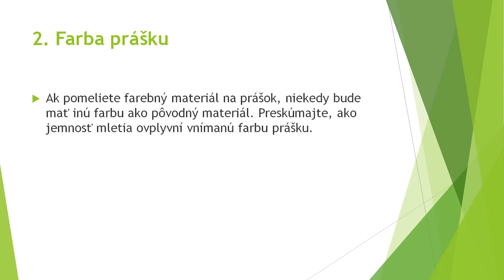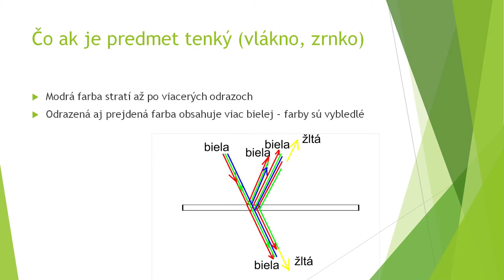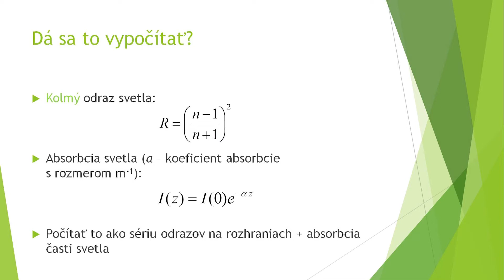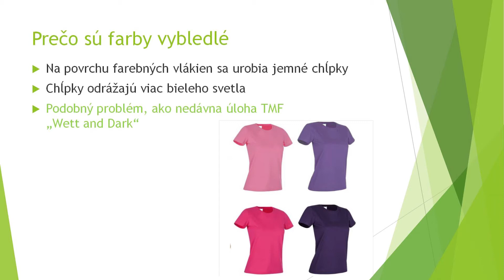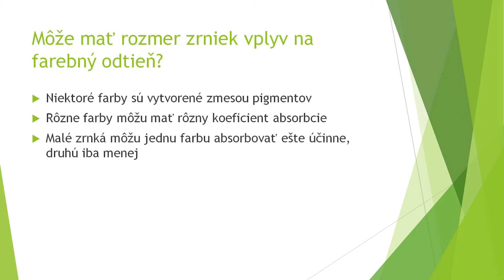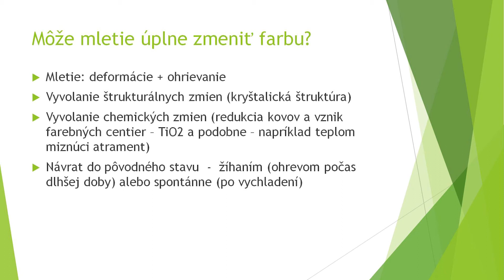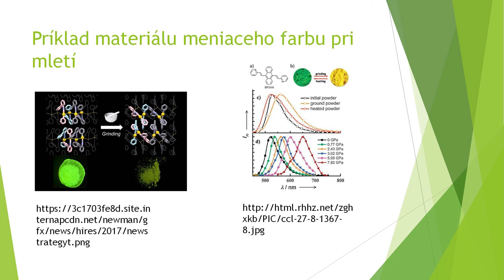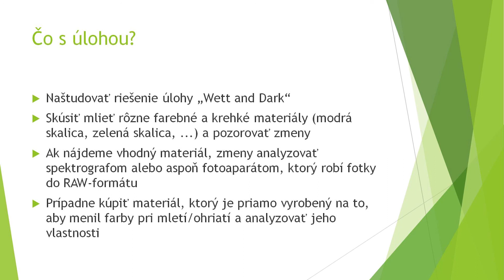Farba prášku, TMF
Turnaj mladých fyzikov, ako riešiť zadanie príklad 'Farba prášku',
doc. RNDr. František KUNDRACIK, PhD.,
Colour of Powders, IYPT Problem